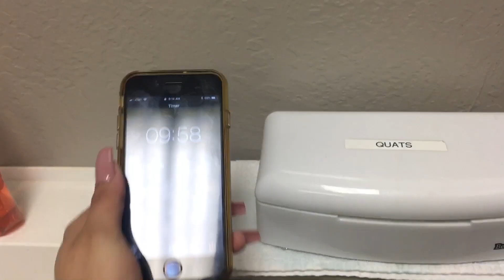How To: Sanitize your Implements